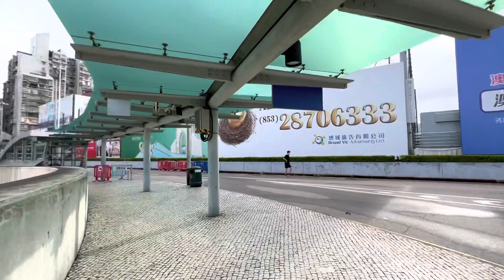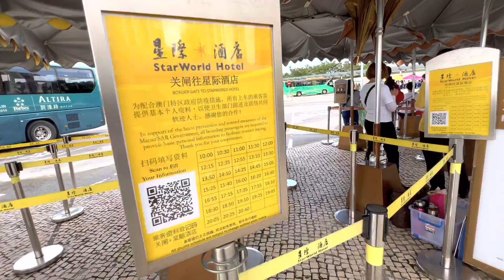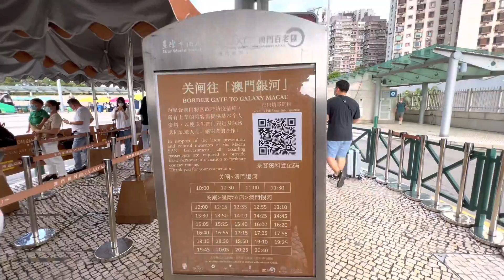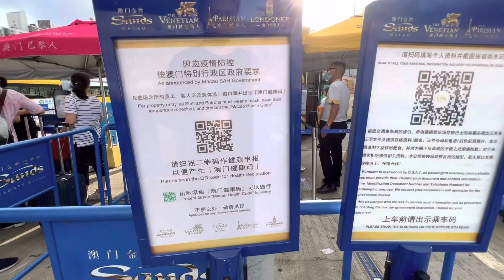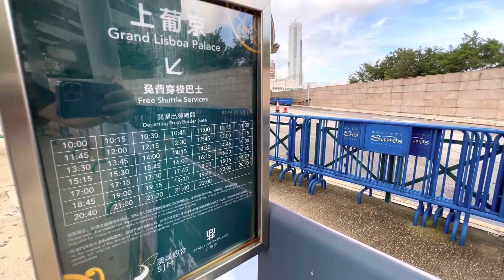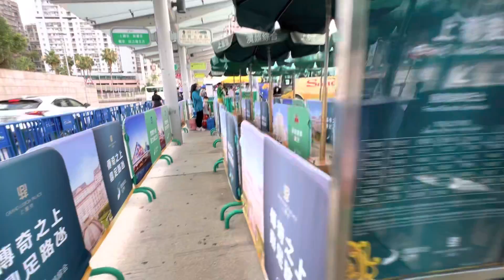澳門關閘口岸往珠海拱北2022.6.2 星期四 農曆五月初五端午節前夕Macau Border Gate to Zhuhai Gong Bei Thu Dragon Boat Festival Exe